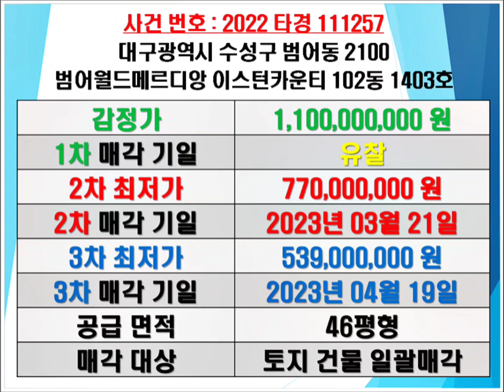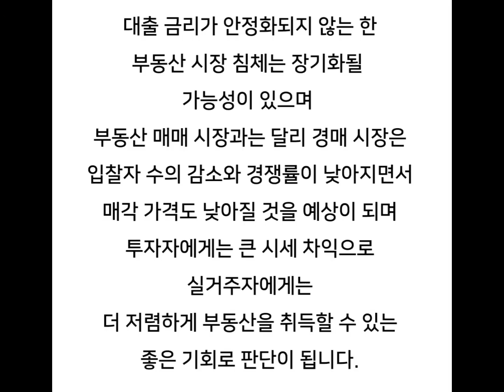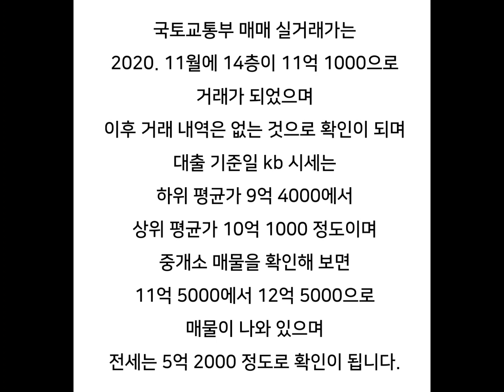대구아파트경매 범어월드메르디앙이스턴카운티경매 대구수성구아파트경매 수성구범어동아파트시세 범어월드메르디앙이스턴카운티매매시세 범어월드메르디앙이스턴카운티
대구 수성구 범어동 범어윌드메르디앙이스턴카운티 아파트 경매